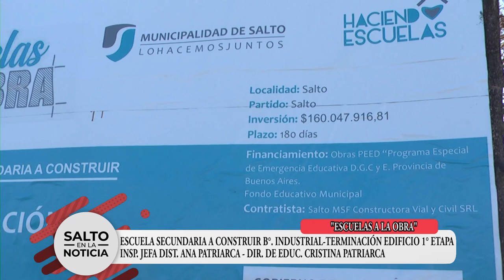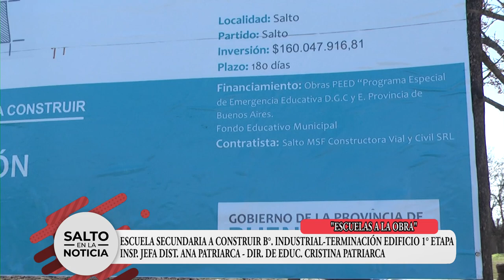PROGRAMA "ESCUELAS A LA OBRA"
OBRA ESCUELA SECUNDARIA B° INDUSTRIAL